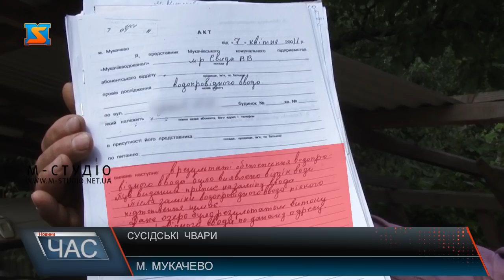Сусідські чвари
Пекельне сусідство. Вони роками живуть поруч, знають один про одного майже все. Спершу навіть дружать, але в якусь мить стають найзатятішими ворогами. Сусіди – це люди, які можуть перетворити ваше життя на пекло. Про сусідські чвари більше у нашому сюжеті.